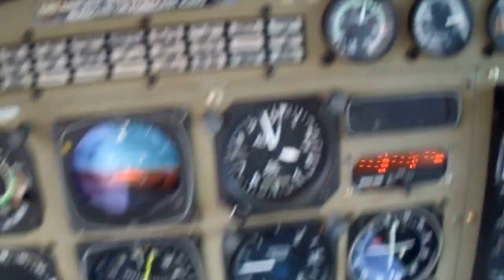Landing Walikali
In Walikali, in the Democratic of Congo the narrow road of the village is used as a landing strip by some airplanes and their daredevil pilots to bring humanitarian relief, doctors and medicines.